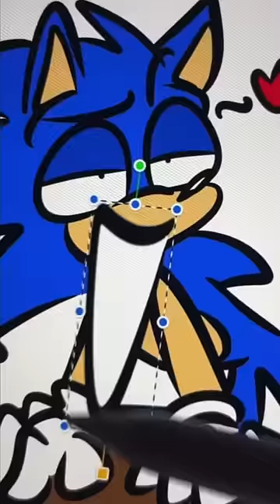omg i forgot about this sonic